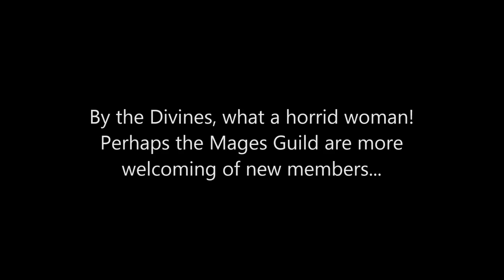failing oblivion's fighters guild questline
Part 2 of 8 of a series, showing you the best, most immersive way to fail every single questline, including KotN and Shivering Isles. ---
I make Oblivion/Skyrim mods and have a Discord Server; check 'em out!